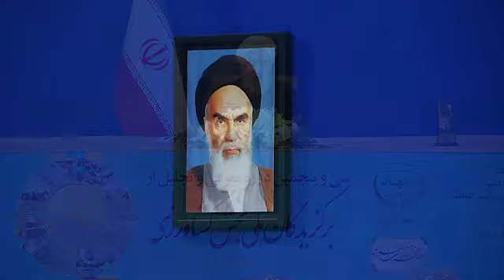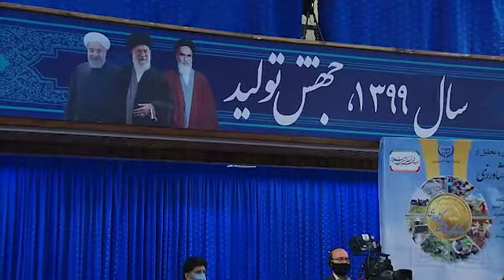مراسم افتتاح طرح های وزارت جهاد کشاورزی و تجلیل از کشاورزان نمونه + فیلم کامل